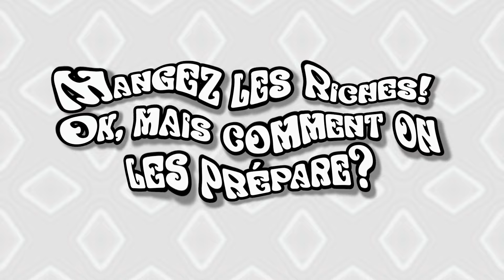Mangez les riches! Ok mais comment on les prépare? Avec Bernard Lavallée (le nutritionniste urbain)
On reçoit Bernard Lavallée @nutritionnisteurbain, pour avoir des conseils sur la meilleure façon de cuisiner Jeff Bezos.
En plus de mettre Bernard mal à l'aise en parlant tout le temps de cannibalisme, on discute aussi d'alimentation à deux vitesse, de grossophobie, du droit à l'alimentation et de comment Nestlé c'est de la marde.

À un moment on fait référence à l'excellent livre Mangez les riches: La lutte des classes passe par l'assiette de Nora Bouazzouni disponible